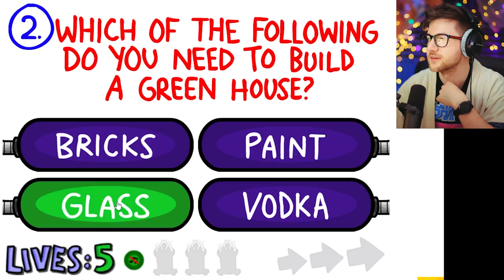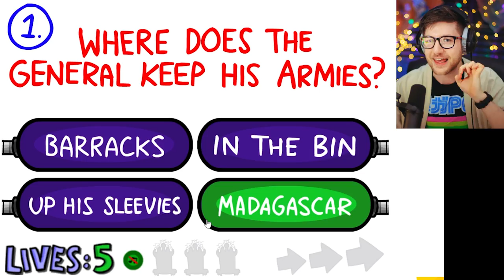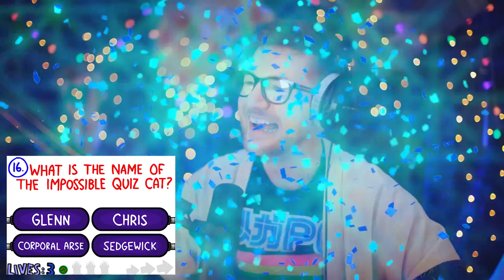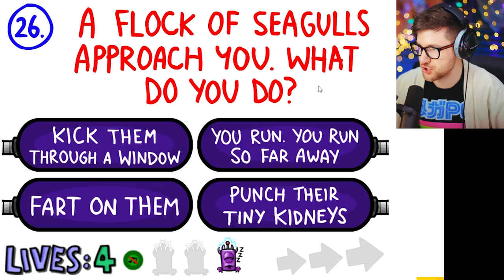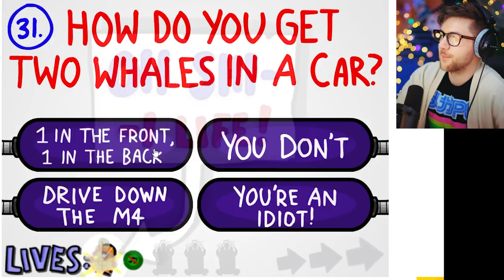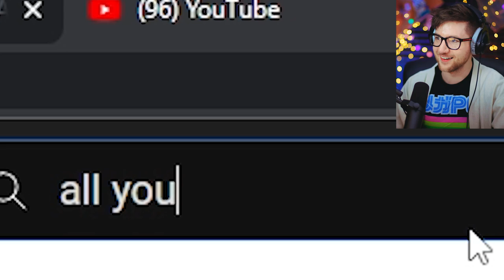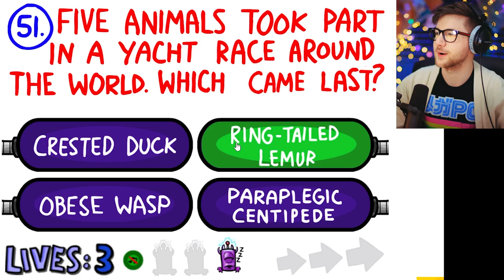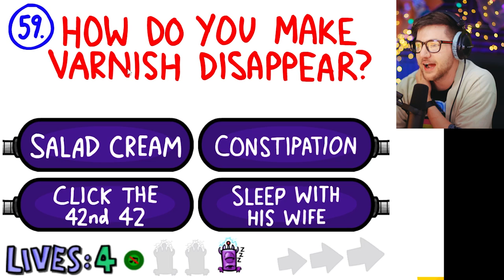PLEASE NO... The Impossible Quiz 2 is even HARDER...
I tried the impossible quiz in 2022 and guess what... IT WAS HARD. Now, The Impossible Quiz 2 is even harder! The Impossible Quiz walkthrough is one of the hardest games ever! Can we do the impossible quiz speedrun in this video?  This is a funny adventure with  RobertIDK that you won't want to miss!